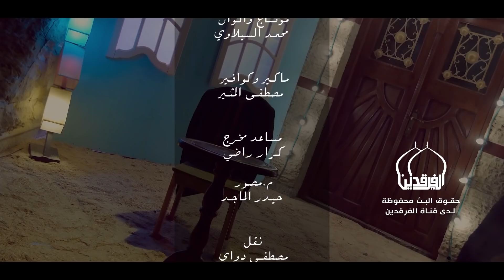وليد العابدي - عشك | 2018 (walid aleabidy - thawrat esh (EXCLUSIVE Music Video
كلمات  : سيد هادي الموسوي
اداء : المنشد   وليد العابدي
ماسترينغ وتوزيع : حسين الخليجي
مدير التصوير : محمد السيلاوي
مونتاج والوان محمد السيلاوي
اخراج : محمد السيلاوي
اشراف فني : كرار الساعدي
اشراف عام : بشار الساعدي